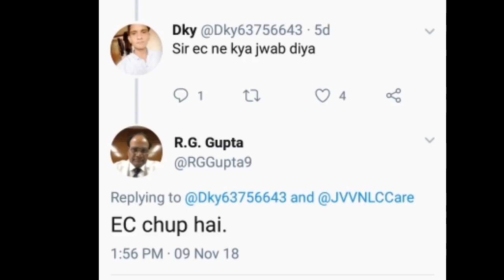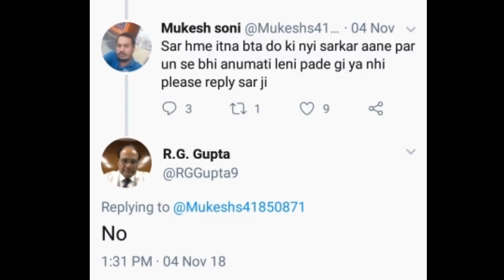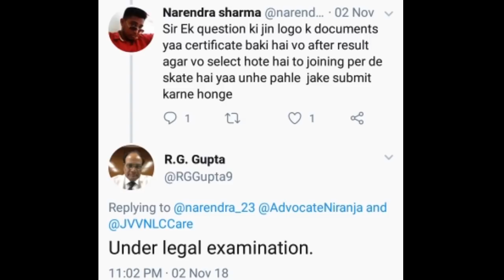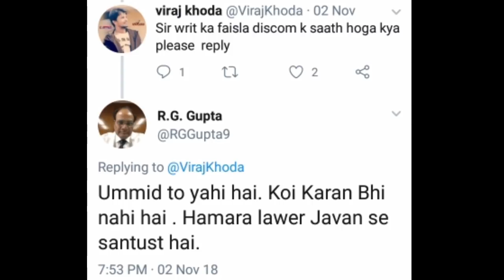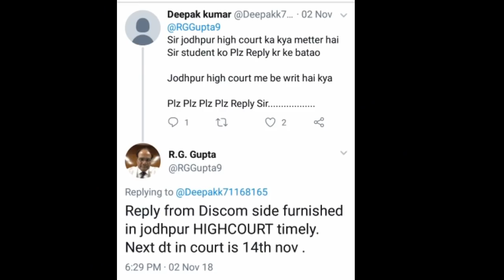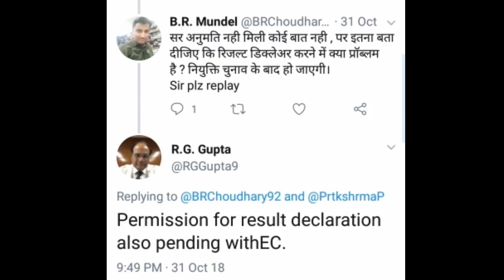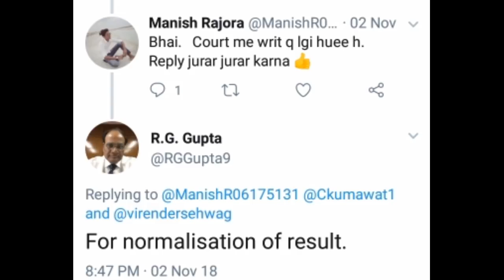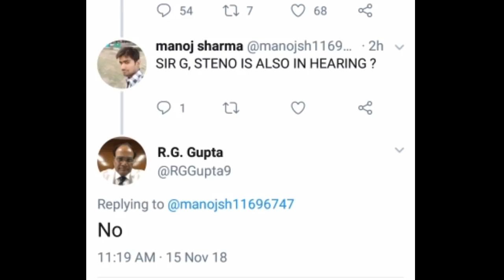Technical Helper,CA,IA,STENO ALL UPDATE RGGUPTA TWEET,jdvnl jvvnl avvnl joining date, ec permission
Rajasthan electricity discom vacancy latest updates, th joining date, CA result, Ec permission